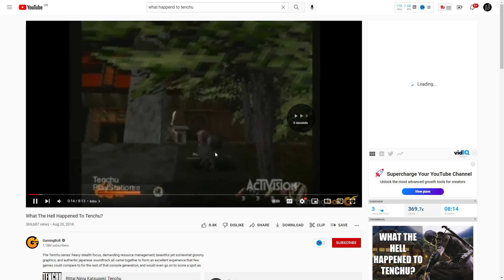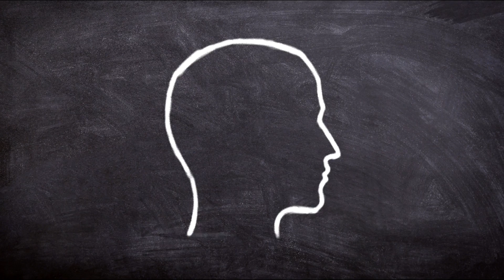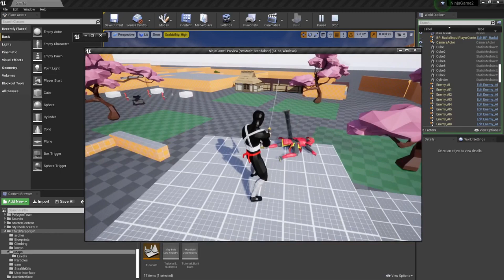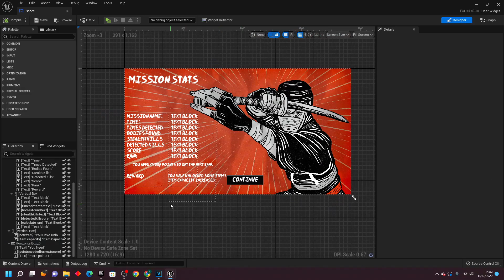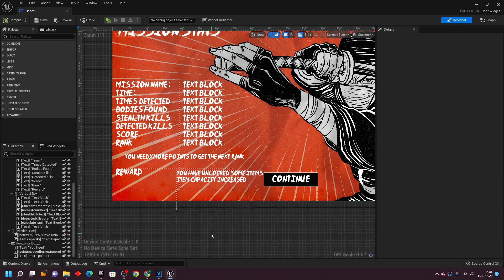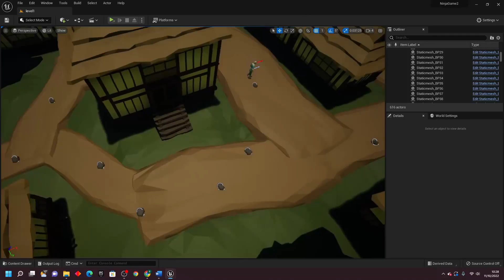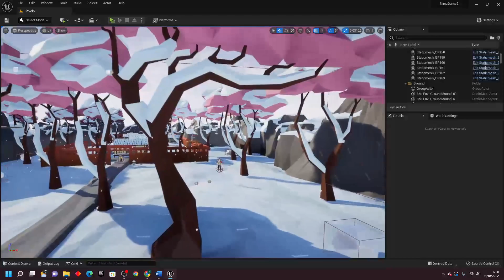1 Year Of Unreal Engine Game Development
In this video I go over the progress I have made developing my game over the course of 1 year.

👉Learn How To Make Full Games From Start To Finish My Free Unreal Engine Beginner Course